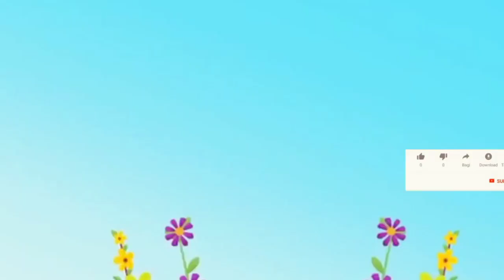SATU-SATU AKU SAYANG IBU | LAGU ANAK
LAGU ANAK SATU-SATU AKU SAYANG IBU